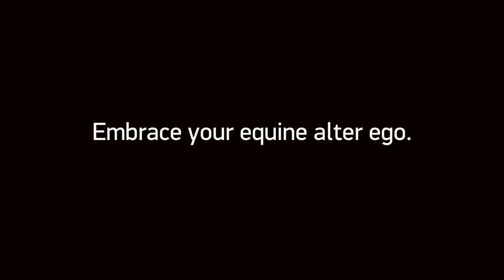The Horse Head Mask from ThinkGeek